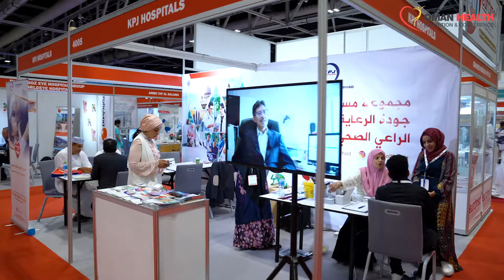Glimpse of Oman Health Exhibition 2019